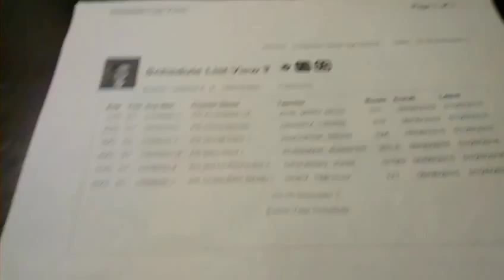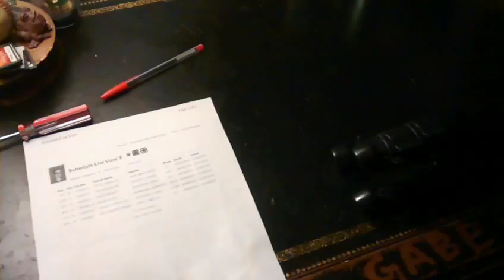GIANT ASS SPIDER!!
Today, I do another Vlog!
We found a giant ass SPIDER, chilled, and played games!